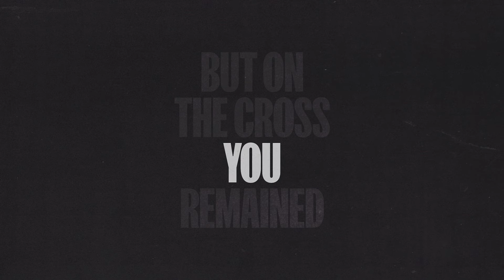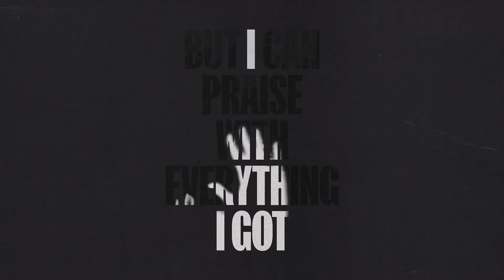Benjamin William Hastings, Brandon Lake - Abandoned (Official Lyric Video)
Official Lyric Video for “Abandoned” by Benjamin William Hastings

to join Benjamin William Hastings’ text list & receive updates on music, merch, & tour dates.

LYRICS:
Something isn’t adding up
This wild exchange You offer us
I gave my worst, You gave Your blood
Seems hard to believe

You’re telling me You chose the cross?
You’re telling me I’m worth that much?
If that’s the measure of Your love
How else would I sing but

Completely, deeply, sold out sincerely, abandoned
I’m completely, freely, hands to the ceiling enamored
My one life endeavor
To match Your surrender
To mirror not my will but Yours
I’m completely, deeply, don’t care who sees me abandoned
Oh I surrender all

I just can’t get over it
What kind of self control is this
You had angels at Your fingertips
But on the cross You remained

I can’t repay that kind of love
But I can praise with everything I’ve got
Since death had all its power robbed
Then just like the grave

The whole of my heart
The best of my soul
Each phase of my life
Each breath in my lungs

The failures I hide
The victories I don’t
The battles I fight
Each crown that I hoard

All the glory forever
The grave that you won
The praise of the heavens
The kingdom to come

You’ll never leave me abandoned